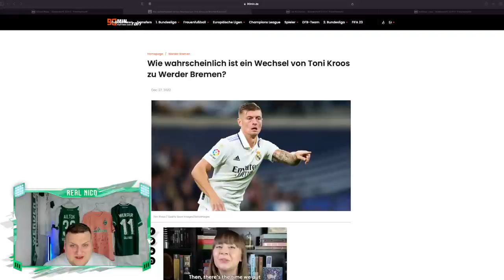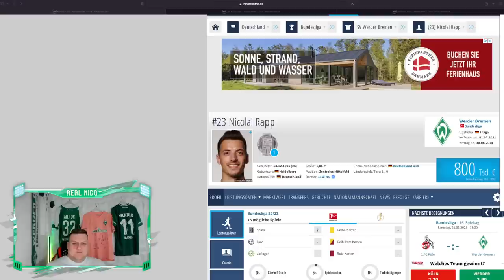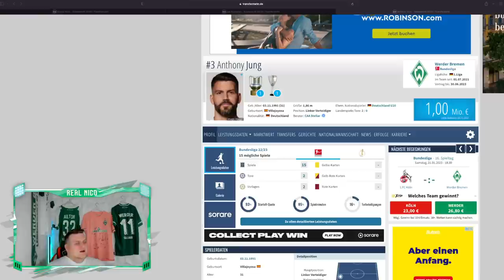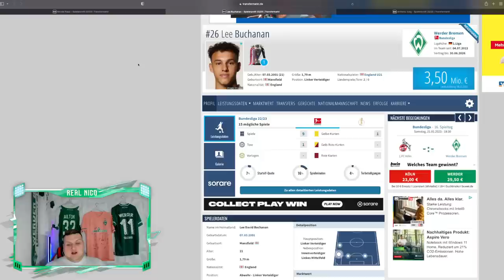Artikel über KROOS zu WERDER ?🤔 Mittelstädt Ablösefrei ! / Update zu Jung und Rapp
Werder Update / Tonis Kroos / Jung / Rapp / Mittelstädt